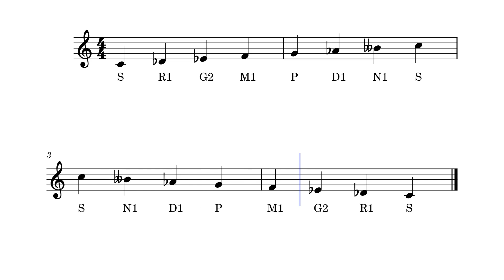7. Senaavathi: S R1 G2 M1 P D1 N1 S, C Db Eb F G D1 N1 S, Ph:9444644512, Poco Music Academy